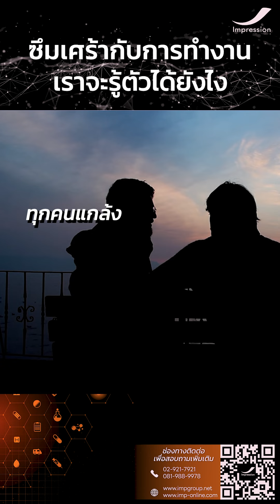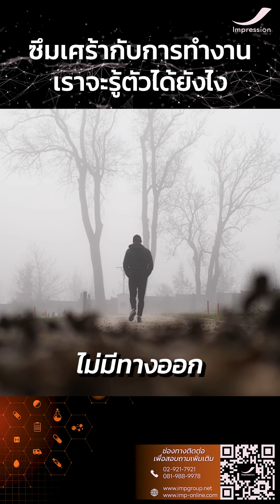ซึมเศร้ากับการทำงาน เราจะรู้ตัวได้ยังไง | IMPRESSION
🔸สนใจหลักสูตร หรือ สอบถามข้อมูลเพิ่มเติม🔸
ดูหลักสูตรอบรม In-house Training